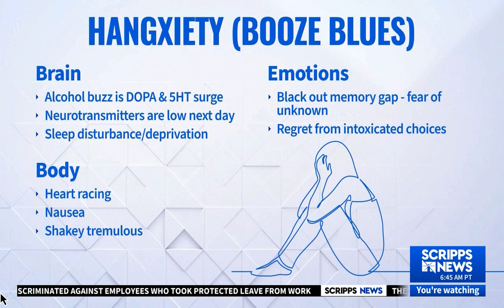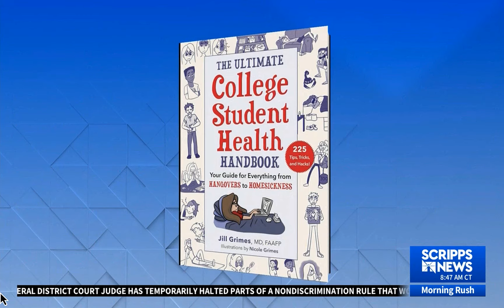The US has a binge drinking problem: A doctor talks hangovers & effects of alcohol consumption